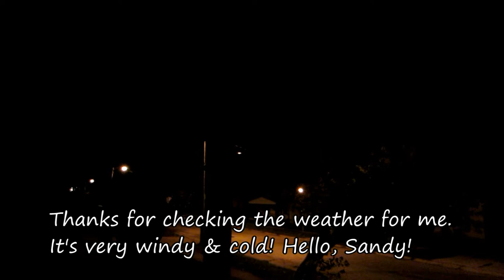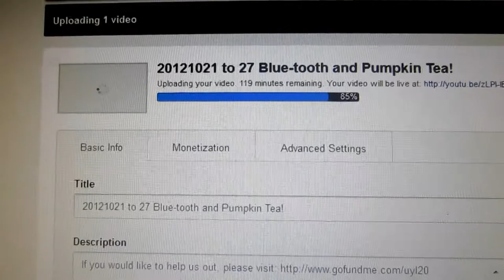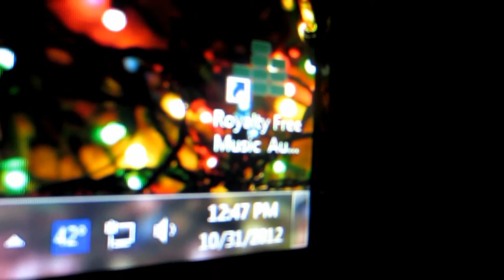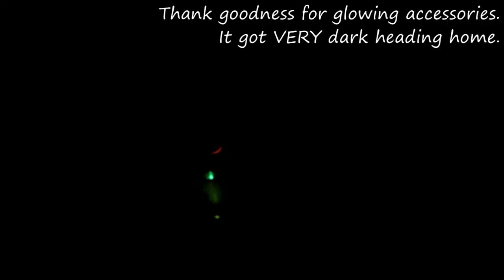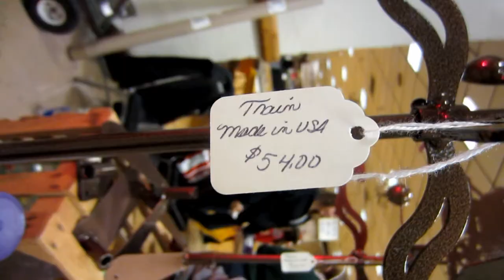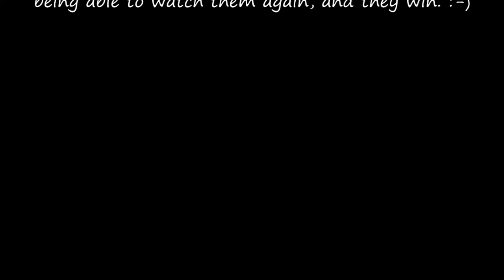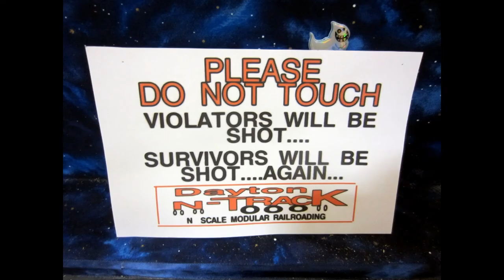20121028 to 1103 It's a Hurricane, Charlie Brown!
If you would like to help us out, please We are praying for all those who lost loved ones, homes, and possessions because of Hurricane/Super-storm Sandy.